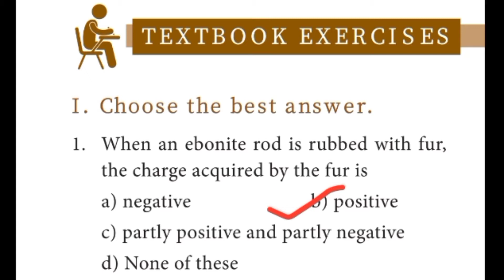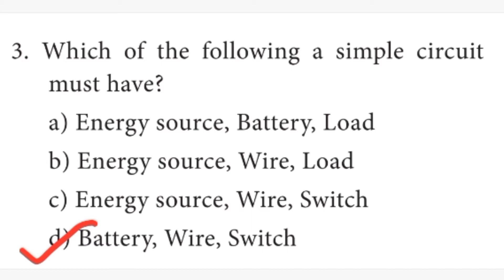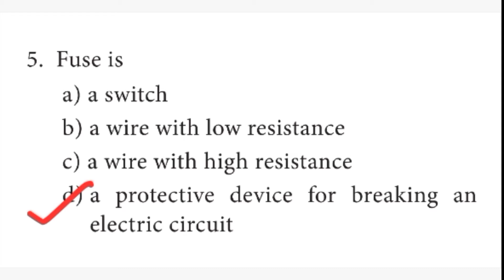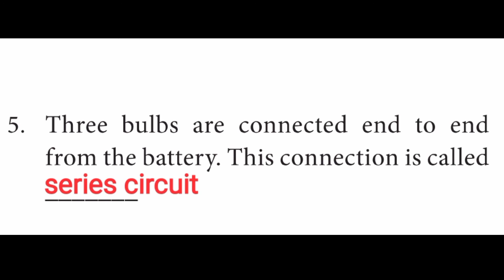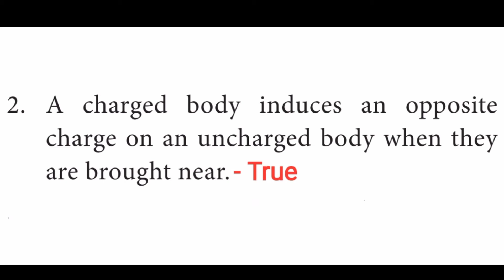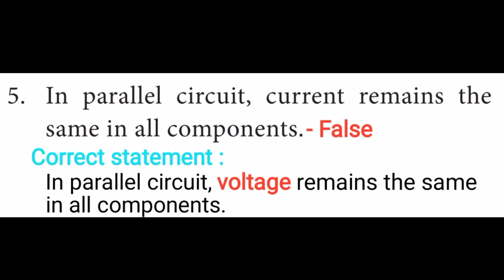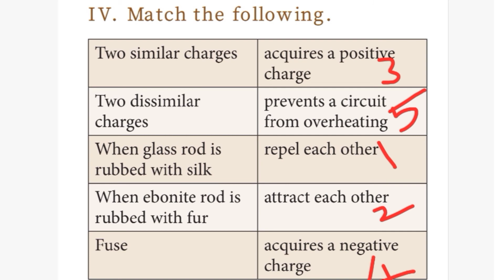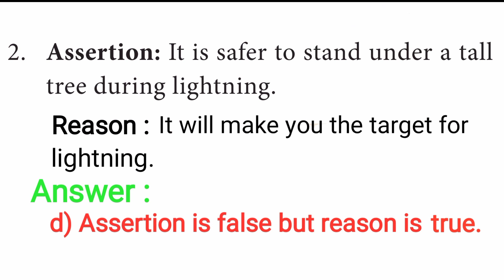8th Science Unit 5 Electricity Book Back Answers 1Marks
8th Std Science Unit 5 Electricity Book Back Short Answers